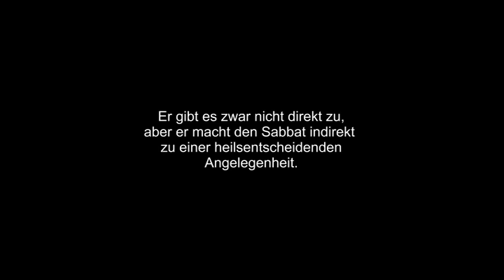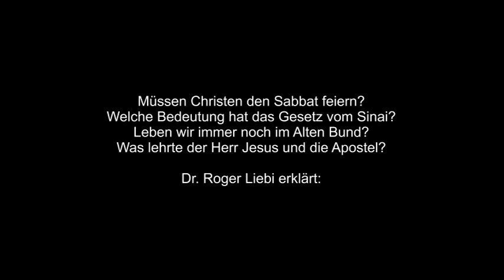EndzeitreporterMcM´s falsche Lehre über den Sabbat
Schon seit etlichen Jahren verkündet der Endzeitreporter, dass Christen, wenn Sie Gott gefallen wollen, den Sabbat nach den Vorschriften aus dem Sinaibund begehen müssen. McM unterscheidet in der Regel nicht zwischen dem Alten und dem Neuen Bund, daher mixt er Ge- und Verbote der Schrift durcheinander und bastelt sich so verschiedene unbiblische Lehren zusammen. Daraus folgt dann auch eine falsche Ansicht über den Sabbat. Man sollte auch beachten, dass selbst McM und seine Anhänger den Sabbat nicht so halten, wie Mose es vorgeschrieben hat. Auch sie suchen sich Schlupflöcher und relativeren die zum Sabbat zugehörigen Gebote, wie man an mehreren seiner Antworten erkennen kann, die er auf Fragen zum Halten des Sabbats äußert.

Außerdem bezeichnet die Bewegung um McM die Christen, die am Sonntag zusammenkommen, als Götzendiener und als Gott ungehorsam.

McM war bis jetzt nicht bereit, seinen Irrtum einzusehen und zu korrigieren. Doch möglicherweise ändert der ein oder andere Zuschauer von McM seine Meinung, wenn er die Ausführungen von Dr. Roger Liebi zum Thema Sabbat in diesem Video hört. Die Ausführungen in diesem Video entstammen dem Vortrag "Gesetz oder Gnade" von Dr. Roger Liebi. Der Vortrag selber hatte nichts mit dem EndzeitreporterMcM zu tun, sondern wurde allgemein gehalten. Kostenloser Download des ganzen Vortrags: